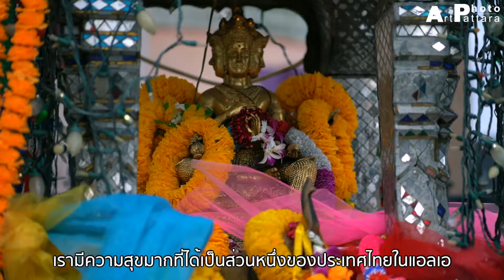Celebrate the 20th Anniversary of Thai Town!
The birthday party includes speakers, performances, refreshments, and the unveiling of the new facade improvement of Thailand Plaza that includes a decorative crosswalk. Festivities will be held on Hollywood Boulevard between Serrano Avenue and Hobart Boulevard.

Date : Sunday December 8th , 2019